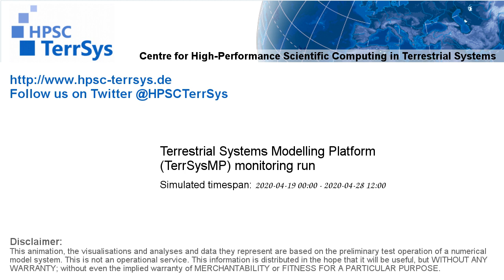TerrSysMP monitoring run 2020-04-19 - water column storage change - NRW (132h)